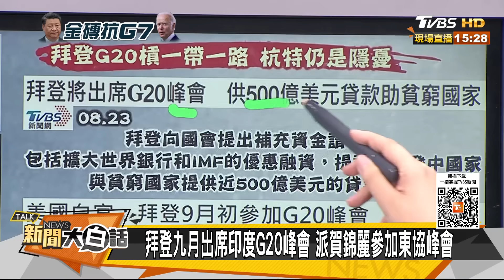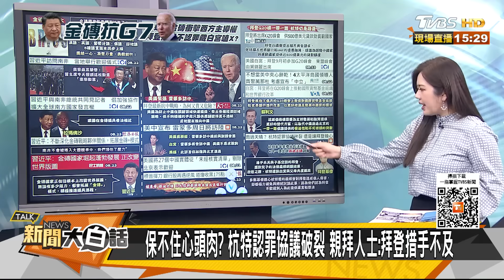拜登兒汙數億躲白宮黃馬褂？習近平預告金磚改世界版圖 新聞大白話@tvbstalk 20230823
主持人：翟翾
本集來賓：介文汲、楊永明、栗正傑